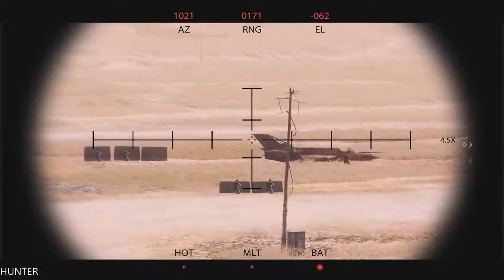Medal of Honor (2010) GAMEPLAY LET"S PLAY PART1 GTX1080TI & INTEL I7 7700K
Medal of Honor is a first-person shooter video game developed by Danger Close Games[1] and EA DICE and published by Electronic Arts.[2] It is the thirteenth installment in the Medal of Honor series and a reboot of the series. The game was released for Microsoft Windows, PlayStation 3 and Xbox 360 on October 12, 2010.[3][4] While the previous titles were set during World War II, Medal of Honor (2010) takes place during the War in Afghanistan. The game is loosely based on parts of Operation Anaconda; specifically, the events surrounding the Battle of Roberts Ridge.

PC Specs:
- CPU: INTEL Core i7 7700K (4.6GHZ)
- MAINBOARD: ASUS ROG MAXIMUS X HERO
- RAM: G.Skill Ripjaws V 16GB (4X 8GB) DDR4 3400 Mhz
- VGA: ASUS ROG GTX 1080TI Gaming  11G
- SSD: Samsung 850 Evo 500GBX2
- HDD: WESTERN DIGITAL 3X4 TB SATA III HDD 128MB
- CASE: CORSAIR 600T WITHE
- PSU: Corsair HX1000i 1000W Platinum
- CPU COOLER: Corsair Hydro Series H100i GTX